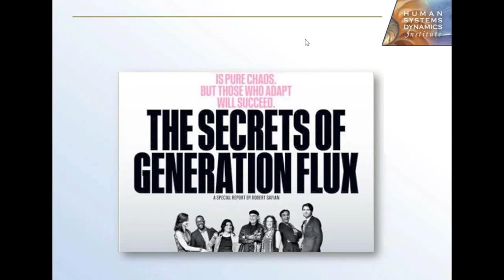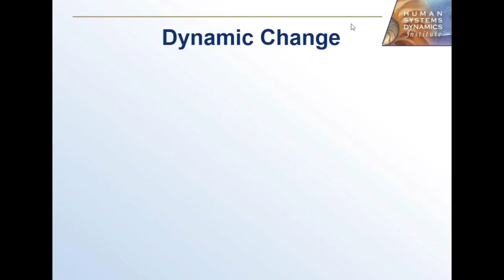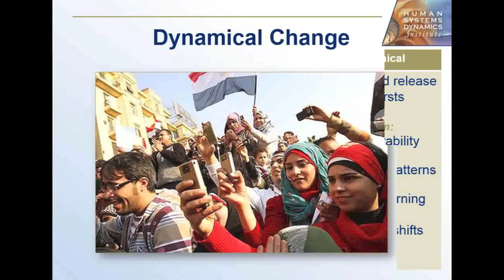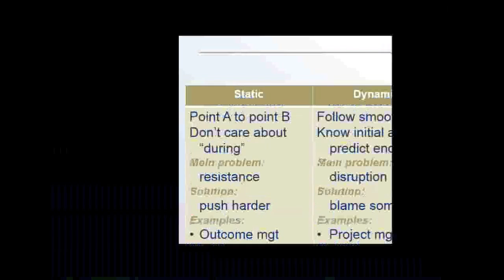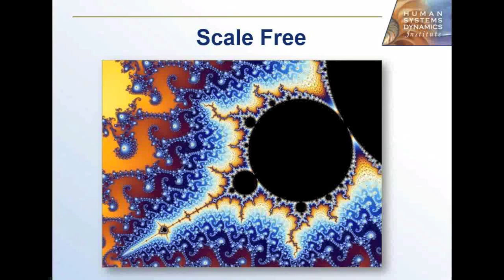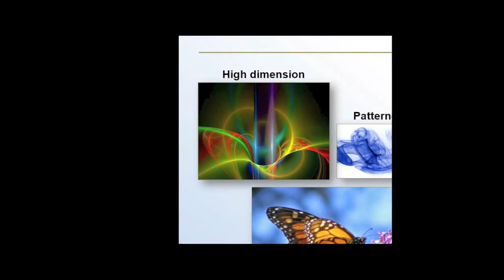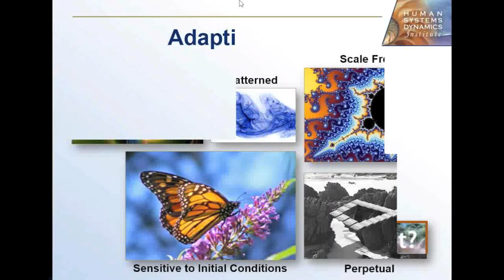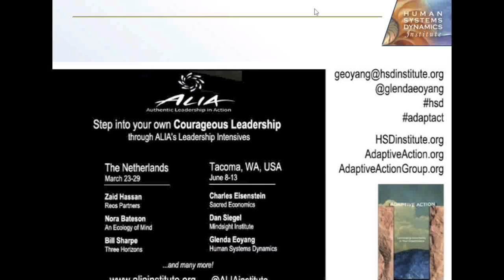ALIA Webinar - Glenda Eoyang - Adaptive Action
The second in an ALIA webinar series called Tools for Transformation, Glenda Eoyang of Human Systems Dynamics introduces Adaptive Action as a tool for working with uncertainty and complexity in organizations.

Rooted in the study of chaos and complexity, Adaptive Action introduces a simple, common sense process that will guide you and your organization into reflective action.

This elegant method prompts viewers to engage with three deceptively simple questions: What? So what? Now what? The first leads to careful observation. The second invites you to thoughtfully consider options and implications. The third ignites effective action. Together, these questions and the tools that support them produce a dynamic and creative dance with uncertainty. The road-tested steps of adaptive action can be used to devise solutions and improve performance across multiple challenges, and they have proven to be scalable from individuals to work groups, from organizations to communities.

Adaptive action has been applied by individuals and groups to meet personal, professional, and political challenges in leadership, consulting, Alzheimer's treatment, evaluation, education reform, political advocacy, and cultural engagement.

Join thought leaders like Glenda at an ALIA Leadership Intensive, exploring the theme:

Courageous Leadership
Transforming Self, Systems & Society

Driebergen, The Netherlands
23-29 March, 2014

Tacoma, WA, USA
*Apply Adaptive Action to your projects in a module with Glenda

Register for upcoming webinars:

Caitlin Frost
Transforming Limiting Beliefs: The Work of Byron Katie

Adam Kahane
Transformative Scenario Planning

Peter Senge
Building Collective Capacity for Systemic Change

Bob Stilger
Disaster as a Springboard for Thriving Resilient Communities

Art Kleiner
Building Collective Mastery in Organizations

Linkedin Group: Alia Institute - Authentic Leadership in Action

HSDinstitute.org
AdaptiveAction.org
AdaptiveActionGroup.org